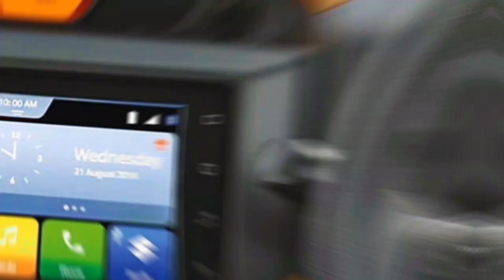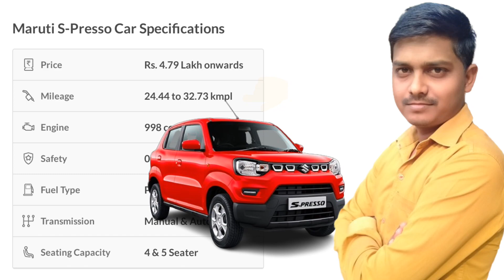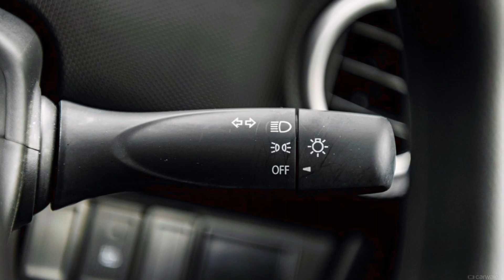New Maruti Suzuki S Presso 2024 | Ownership Review | Maruti Spresso Pros And Cons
maruti s presso 2023 model
maruti s presso top model
maruti suzuki s presso
maruti suzuki s presso 2023
maruti suzuki s presso top model
s presso
s presso 2023
s presso 2023 model
s presso 2023 new model
s presso top model
s presso top model 2023
s presso vxi
s presso vxi plus 2023